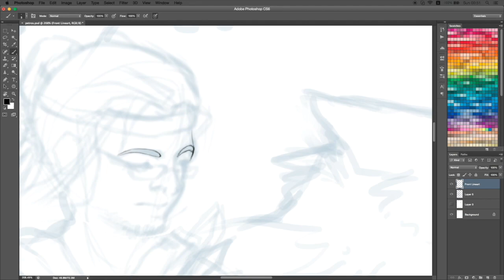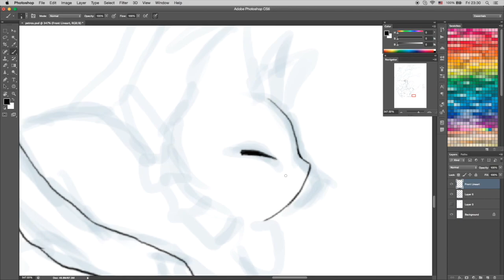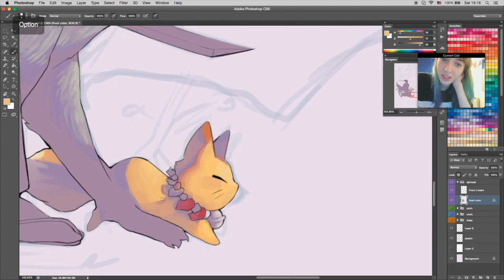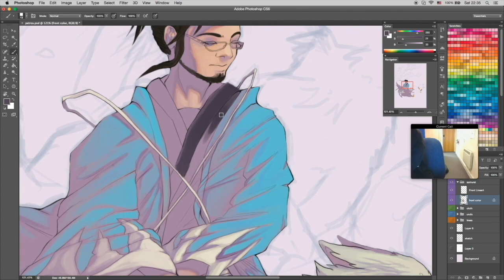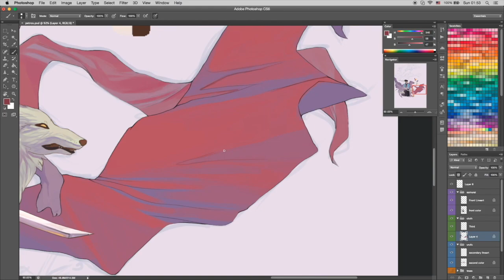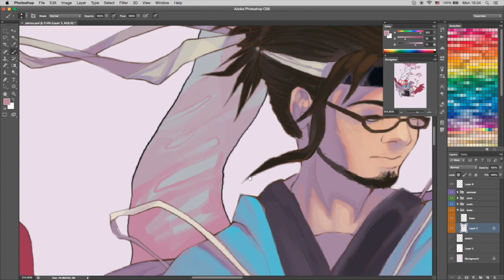Timelapse - You knew it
Birthday gift for a very dear friend of mine I enjoyed working very much :)

Aika Yoshioka - Hoshi Shirube

--This is heavily inspired by Yaphleen's work I love her style immensely and I wanted to try something similar myself! I learned a lot from working on this..! Thank you, Yaphleen!